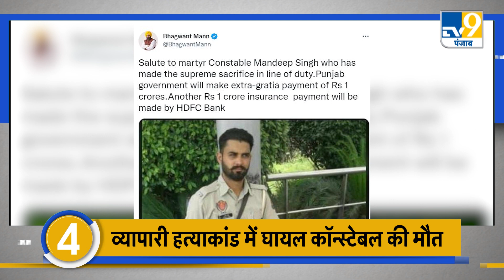TOP NEWS: Himachal में जीती कांग्रेस कौन होगा CM?, AAP बनी राष्ट्रीय पार्टी, CM Kejriwal बोले ये बात